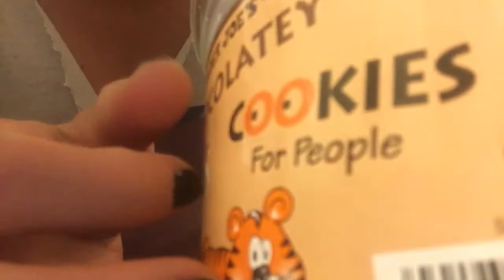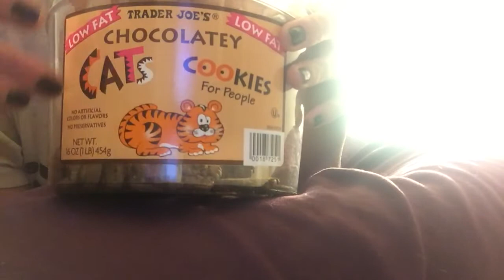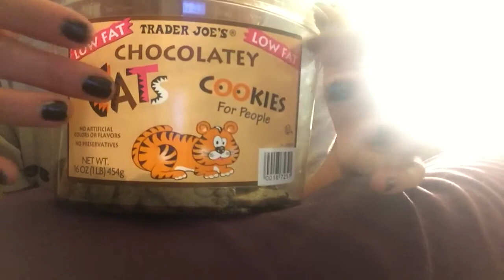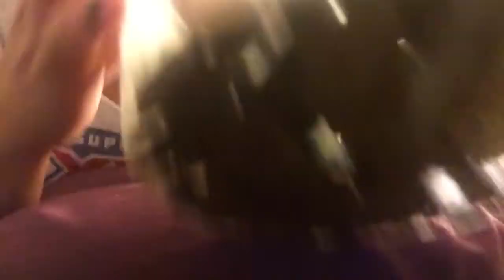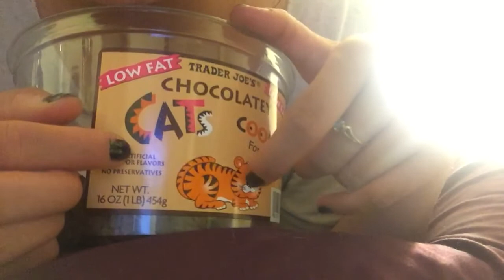ASMR - Chewing/eating, plastic tapping, inaudible whisper & mouth sounds!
Hey guys! I'm finally back! I really hope you enjoy this one!

please provide any requests in the comments section!

I missed you guys and I will hopefully post more.. I promised I would make videos more in December and I failed on that promise, so I'm sorry! I'll do my best to make it back tho!

PS. Sorry it ends sort of abruptly.. the camera fell over and i wanted to cut that out :)

PPS. I am struggling financially right now.. I am not looking for handouts, but if anybody would like to help at all, it would be greatly appreciated.  :)

Sarah